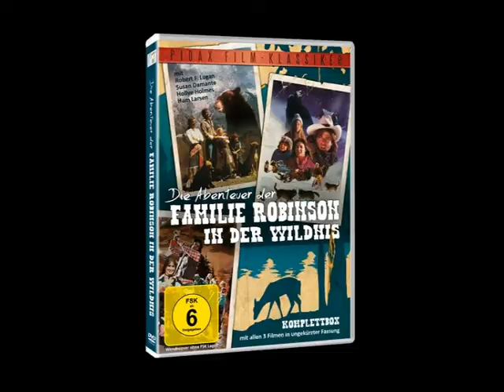Pidax - Die Abenteuer der Familie Robinson in der Wildnis (1975, Stewart Raffill)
Die Familie Robinson, bestehend aus Vater Skip, Mutter Pat und den Kindern Jenny und Toby, verlässt Los Angeles, um ein naturbelassenes Leben in der Natur zu führen. Ihr neues Zuhause wird ein Blockhaus in den Wäldern.
Familienfilm mit vielen Naturaufnahmen, den Pidax zusammen mit den beiden Nachfolgern "Weitere Abenteuer der Familie Robinson in der Wildnis" und "Noch mehr Abenteuer der Familie Robinson in der Wildnis" in einer Komplettbox herausbringt.
Quelle: Pidax-DVD